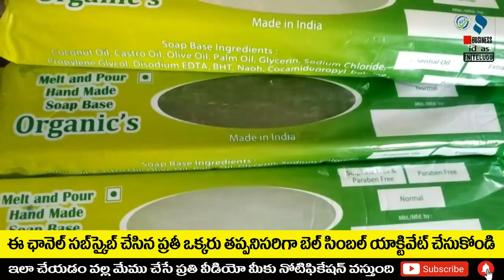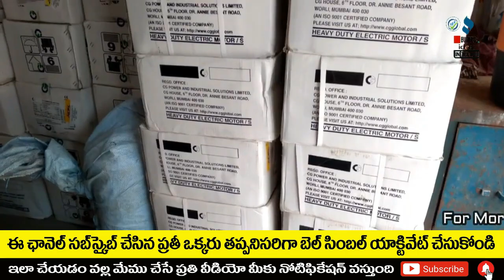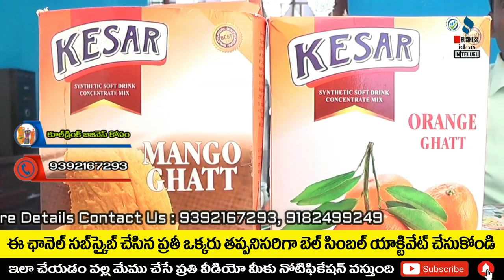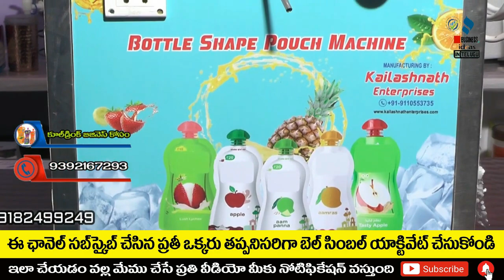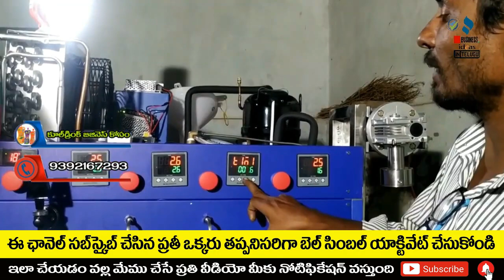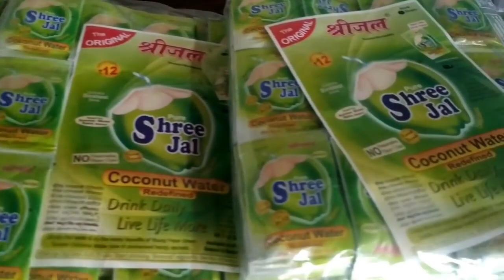బిజినెస్ ! Small business ideas! New business idea's! business ideas ! Low Investment Business Idea